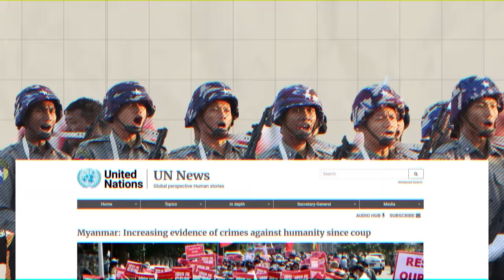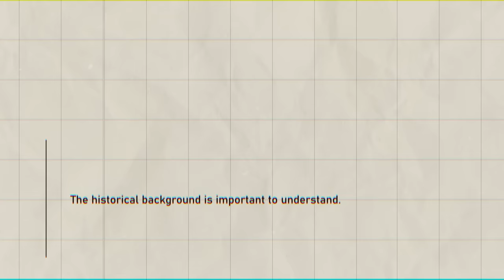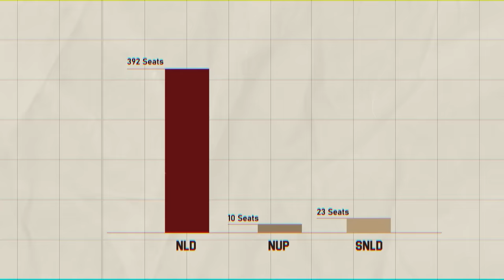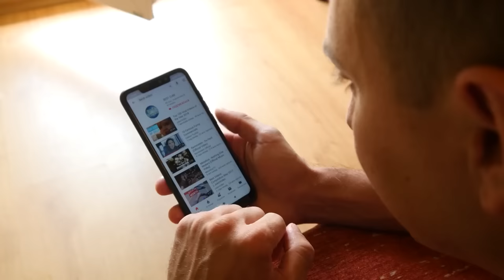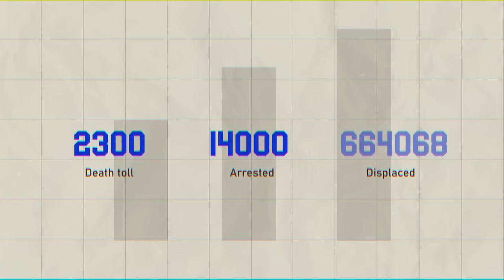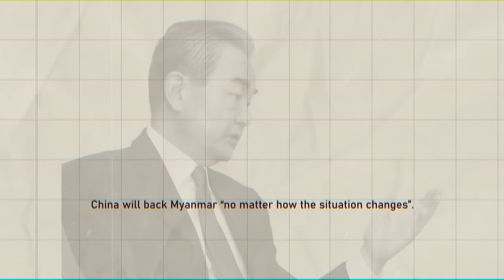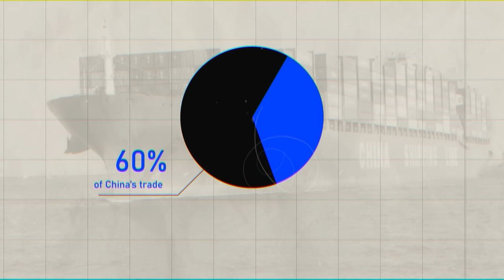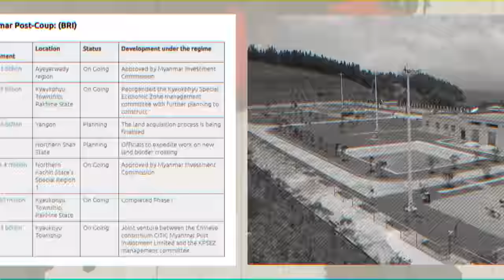Did China Overthrow Myanmar's Government? BRI Investment gone Wrong?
China is Taking Over Myanmar (Government Overthrown)